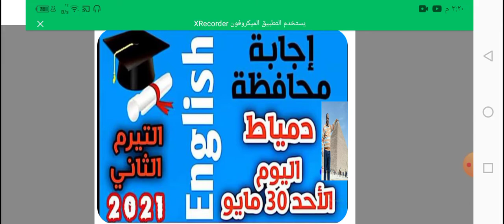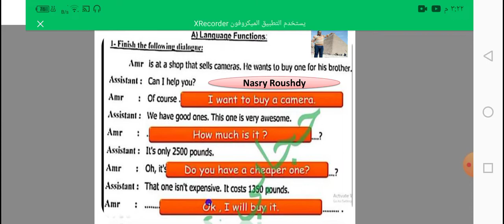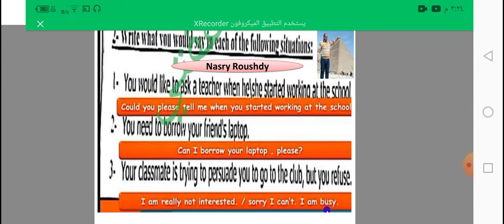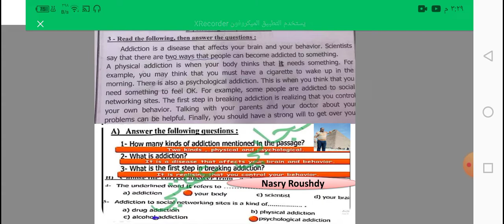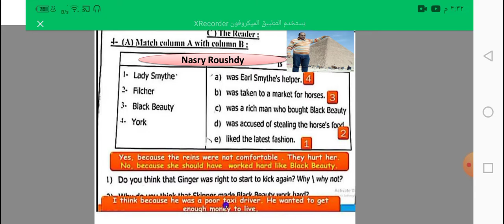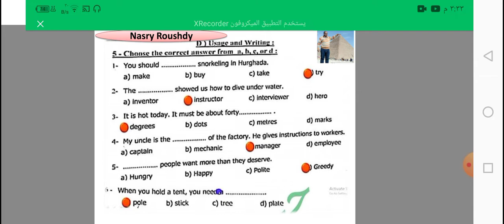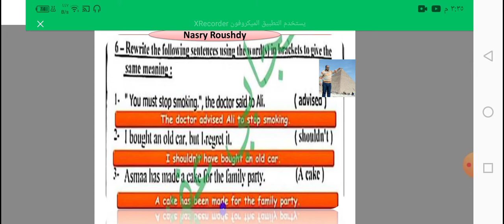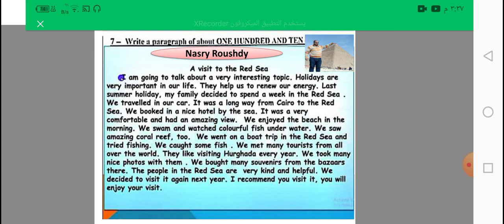اجابة -امتحان -دمياط#لغه انجليزيه#انجلش الصف الثالث الاعدادي# الترم الثاني# مايو 2021#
الامتحان جميل مناسب لكل الطلبه
هتلاقي كل المراجعات في قوائم التشغيل يلا نراجع الصف الثالث الاعدادي الترم الثاني